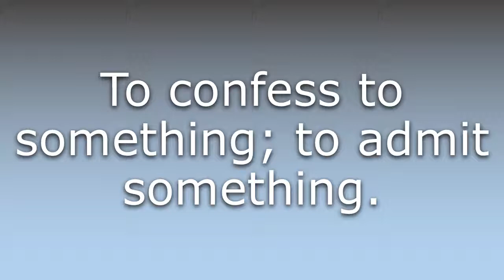What does Fess up mean?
What does Fess up mean in English? Learn the meaning of the word Fess up! How to Pronounce Fess up. Expand your vocabulary, learn words.